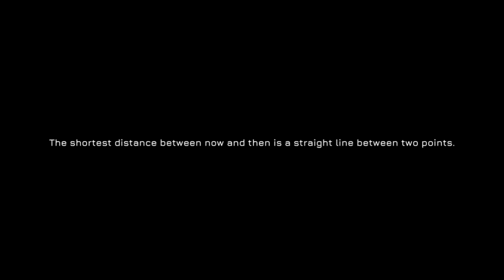Fractal Space HD, Size Cuma 93MB - Android GAMEPLAY 🇮🇩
Hello Guys, Kali Ini Saya Akan Memberikan Satu Game Yang Menurut Saya, Grafiknya Setara Dengan Game PC, Bagaimana Gameplaynya Dan Apa Nama Gamenya Tonton Saja Videonya Guys.

Testing Hp Advan S4A+
Ram : 512MB
Mendapatkan Set Grafik Medium
Testing HP Oppo Neo 5
Ram : 1GB
Mendapatkan Set Grafik High

Bye 🙋🏻🙋🏻🙋🏻🙋🏻🙋🏻🙋🏻